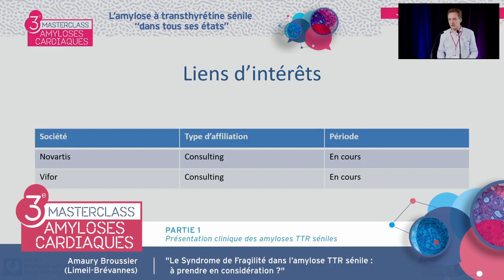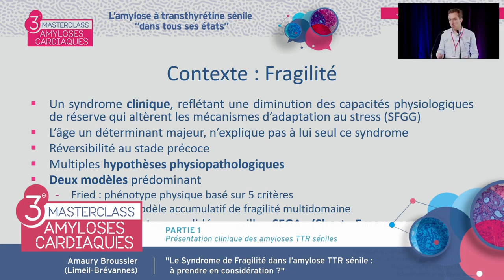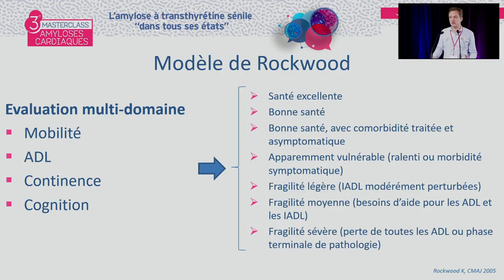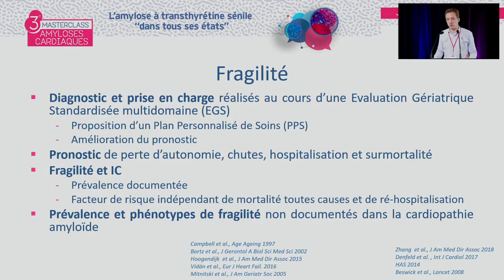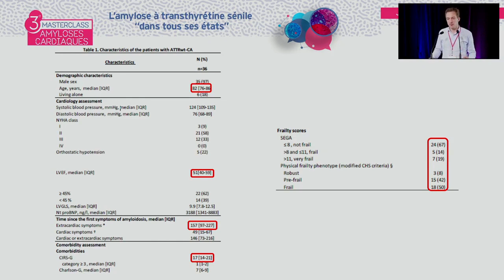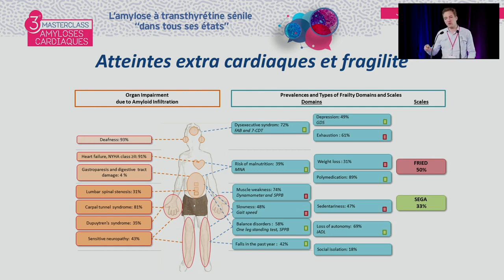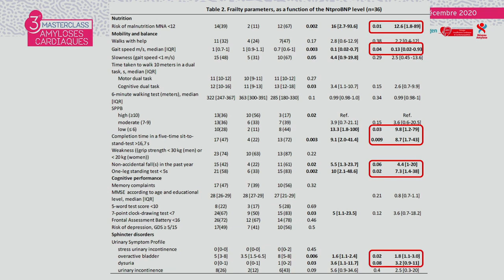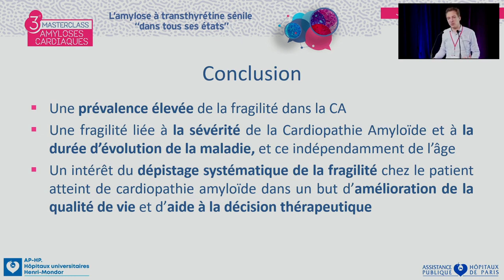Le Syndrome de Fragilité dans l’amylose TTR sénile : A prendre en considération? MAC A.BROUSSIER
Le Dr Amaury BROUSSIER  de Créteil réalise une présentation du Syndrome de Fragilité dans l’amylose TTR sénile : A prendre en considération? La discussion est commentée par le Pr Fabrice BAUER (Rouen), Pr Albert HAGEGE (Paris), Dr Théo PEZEL (Baltimore - USA)